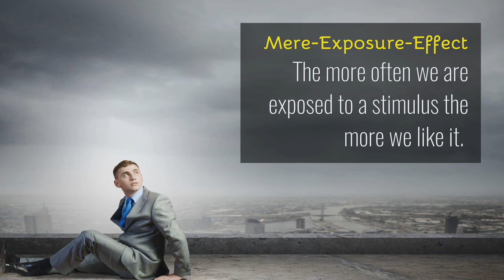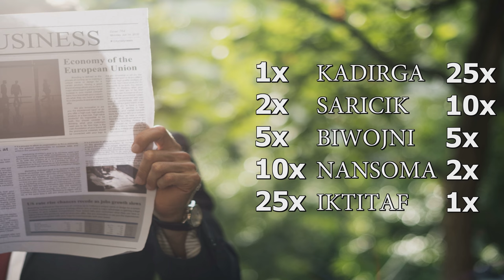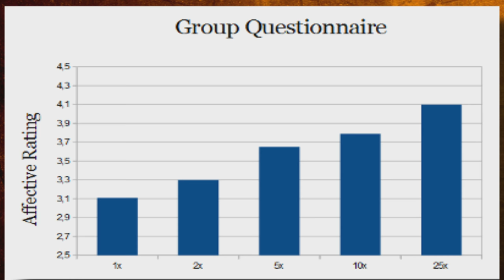Psychology: The Mere-Exposure-Effect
The Mere Exposure Effect is one of the most robust effects in psychology. It was discovered by Robert Zajonc.